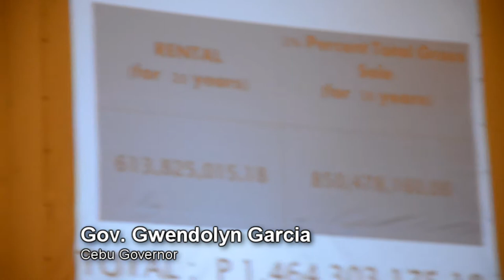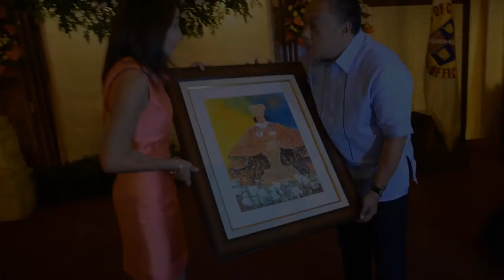Gwen Garcia administration turns over office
Cebu outgoing Governor Gwen Garcia and her administration turned over Friday, June 28, 2013 their office to Governor-elect Hilario Davide III and other newly elected officials of the province.

Video taken by Ruel Rosillo of Sun.Star Cebu and Kim Yuhico of Sun.Star Network Exchange (Sunnex).   Video producer and editor:  Nera Mariz Puyo of Sunnex